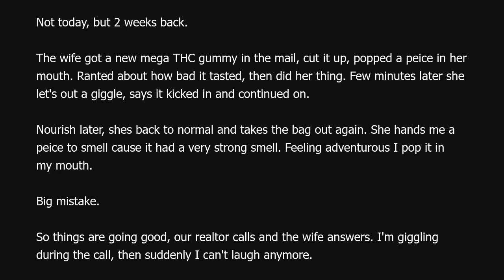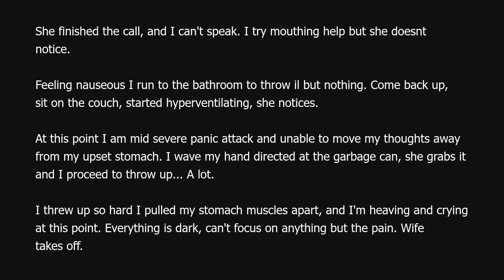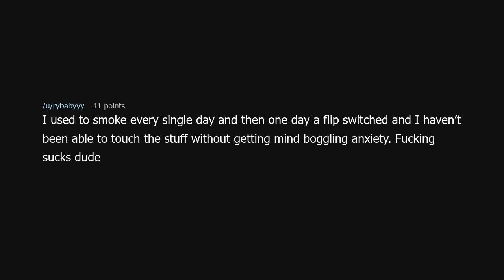Tifu Eating Drugs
Tifu Eating Drugs (r/tifu)